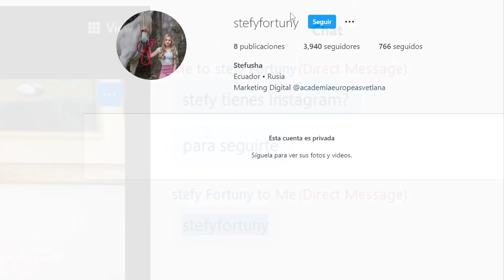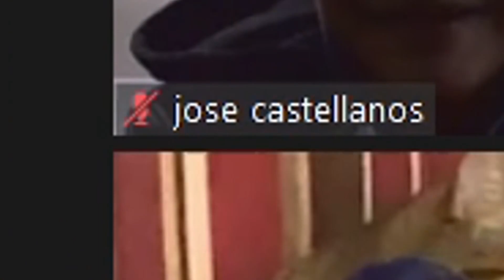Me infiltré en una clase online y me enamoré de la profe 😍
maikel moreira, elkevinkg, bromas en zoom, clases online, clases en linea, zoom, trolleos en zoom, bromas en clases, luis borja, zaigames, el nooro, cder16, me enamore de la profe en zoom, ligando a mis compañeras de clase, isma, nos hacemos pasar por estudiantes en clases virtuales con maikel moreira, trolleos en zoom luis borja, trolleos en meet